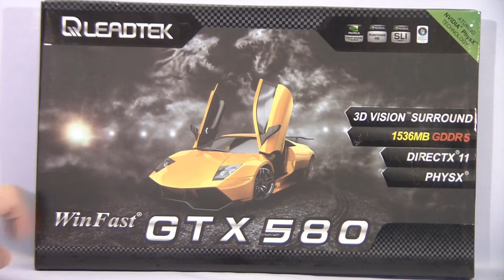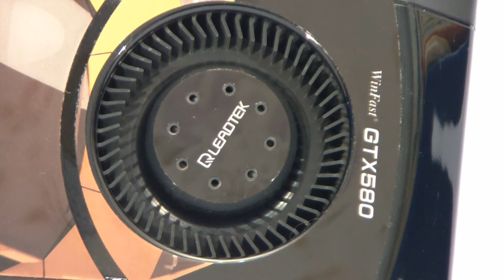Видеообзор видеокарты Leadtek GeForce GTX 580 AlMoDi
Спасибо!

Не пропустите новый хит!: "Crossout. Кроссаут стрим обзор."